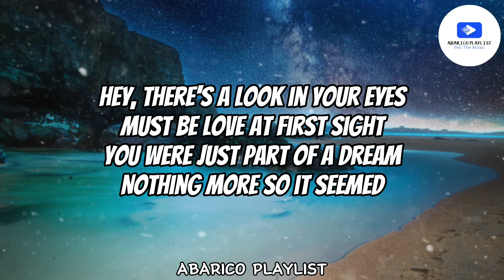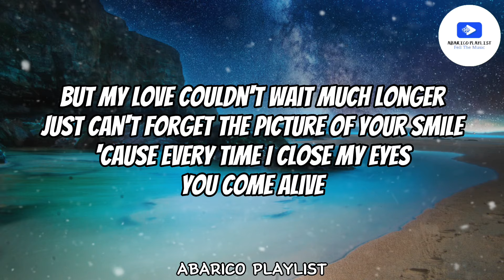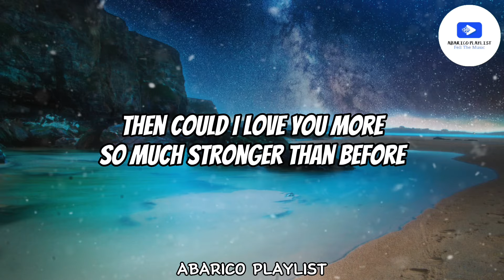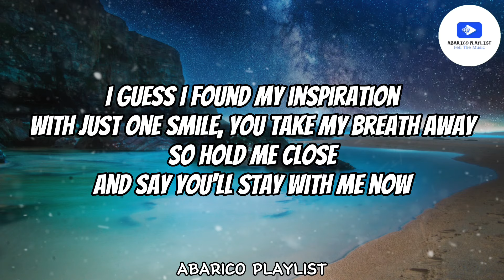Closer You And I - Gino Padilla (Lyrics)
Title: "Closer You And I" - Gino Padilla (Lyrics Video)

Description:

🎵 Welcome to the lyrics video for "Closer You And I" by Gino Padilla! Sing along and enjoy the music. 🔔

📝 Lyrics:
Hey, there's a look in your eyes
Must be love at first sight
You were just part of a dream
Nothing more, so it seemed
But my love couldn't wait much longer
Just can't forget the picture of your smile
'Coz everytime I close my eyes
You come alive

The closer I get to touching you
The closer I get to loving you
Give it time, just a little more time

Every little smile, that special smile
The twinkle in your eye, in a little while
So we can get closer, you and I

Then could I love you more
So much stronger than before
Why does it seem like a dream
So much more so it seems
I guess I found my inspiration
With just one smile, you take my breath away
So hold me close, and say you'll stay with me now

I just got to be close to you
And you're a part of me